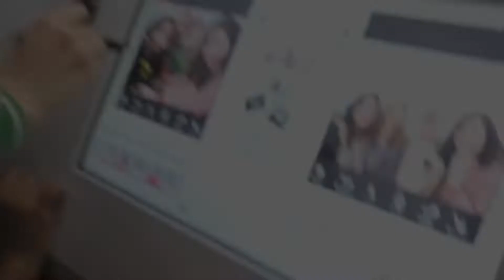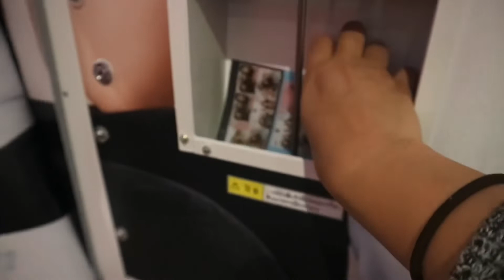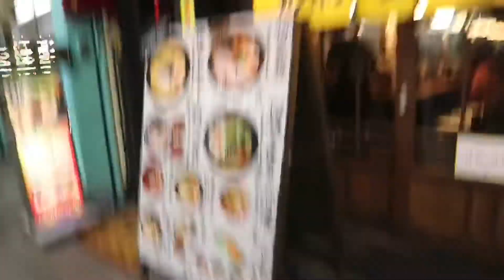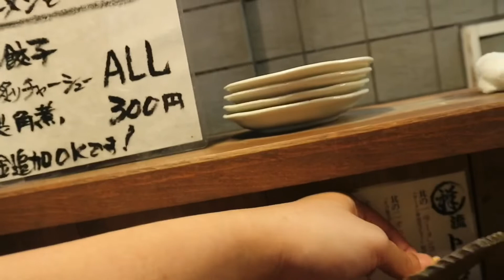Purikara and ramen time ( funny vlog LANGUAGES - FRENCH,SPANISH,TAGALOG,JAPANESE,ENGLISH)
Hello guys, due to normal life in tokyo even though we have this corona virus going in. We still have this work and never stop. I dont know how hard we have to endure but never stop us from having fun. Anyways since I am leaving Tokyo for good. I have made a good vlog with my friends. and I am sharing it!

Follow my adventure in my Instagram, Facebook, Snapchat and twitter pages.

SNAP: veez26

MY GEAR:
Camera: Canon EOS M10
Tripod: selfie stick AUSEMKU
editing Software: imovie and video lap
thumbnail editing software: Canva